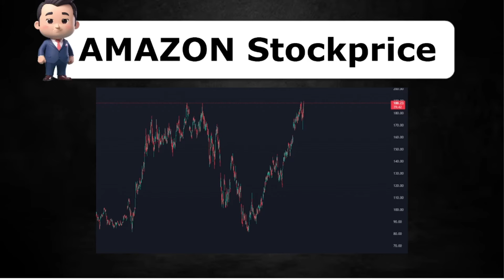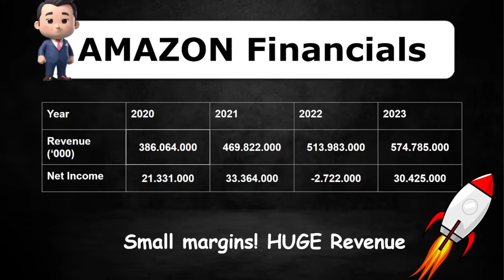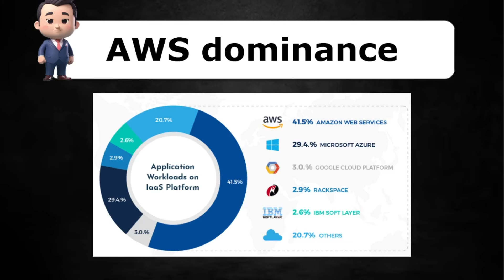Is AMAZON in TROUBLE?! | $AMZN Stock Analysis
📉 Dive with me into Amazon stock in this episode of "is it a buy or is it a sell?", I will touch upon its AWS dominance, AI positioning, the past performance and the future outlook. And at the end I will give my opinion whether or not it is a buy or sell?

📈 Key Points:

- Financials
- Positioning
- Stock price
- Dividends

💡 Benefit from our experiences and garner inspiration for your own investment ventures. We'll analyze recent market trends, potential opportunities, and the influence of economic factors on our portfolio's dynamics.

📌 Connect with our community and share your insights into your investment strategies in the comments section below. Let's motivate and empower each other on the path to financial triumph! 💪

$amzn